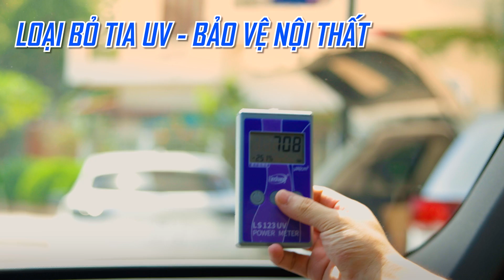Giải pháp hoàn hảo cho tình trạng nóng bức trong xe Range Rover: Dán phim cách nhiệt 3M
Xe Range Rover là một trong những dòng xe hạng sang được yêu thích nhất trên thị trường hiện nay. Tuy nhiên, khi sử dụng xe trong thời tiết nắng nóng, việc tia UV có thể gây ảnh hưởng đến sức khỏe và gây ra nóng bức bên trong xe. Để giải quyết vấn đề này, dán phim cách nhiệt 3M là giải pháp tuyệt vời cho các tài xế xe Range Rover.

Phim cách nhiệt 3M là một loại phim bảo vệ chống nắng và tia UV, được thiết kế để bảo vệ chỗ ngồi trong xe khỏi ánh nắng mặt trời và giảm nhiệt bên trong xe. Phim này được làm từ những vật liệu cao cấp, giúp giảm độ chói và tăng cường khả năng xuyên sáng, giúp tài xế quan sát tốt hơn khi lái xe.

Các ưu điểm của phim cách nhiệt 3M khi được dán trên xe Range Rover:
🔰Giảm nhiệt bên trong xe: Khi sử dụng phim cách nhiệt 3M, nhiệt độ bên trong xe sẽ được giảm xuống đáng kể, giúp tài xế và hành khách cảm thấy thoải mái hơn trong suốt hành trình.
🔰Bảo vệ sức khỏe: Ánh nắng mặt trời có thể gây hại cho sức khỏe của con người. Phim cách nhiệt 3M có khả năng chống lại tia UV, giúp bảo vệ sức khỏe của tài xế và hành khách.
🔰Tiết kiệm năng lượng: Khi xe Range Rover được dán phim cách nhiệt 3M, năng lượng tiêu thụ của hệ thống điều hòa không khí sẽ giảm xuống, giúp tiết kiệm năng lượng và giảm độ phát thải CO2 ra môi trường.
🔰Tăng tính thẩm mỹ: Phim cách nhiệt 3M có thể được lựa chọn với nhiều màu sắc và kiểu dáng khác nhau, giúp tăng tính thẩm mỹ cho chiếc xe Range Rover của bạn.
🔰Dễ dàng lắp đặt: Việc dán phim cách nhiệt 3M lên xe Range Rover là rất đơn giản và nhanh chóng, không làm ảnh hưởng đến cấu trúc của xe.

Đặt lịch dán Phim 3M ngay Hôm nay tại Nova4x4 theo các đường dây Nóng.
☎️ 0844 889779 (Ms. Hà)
𝗡𝗢𝗩𝗔𝟰𝗫𝟰.𝗩𝗡 - 𝗖𝗔𝗠𝗣𝗜𝗡𝗚 & 𝟰𝗫𝟰 𝗔𝗖𝗖𝗘𝗦𝗦𝗢𝗥𝗜𝗘𝗦